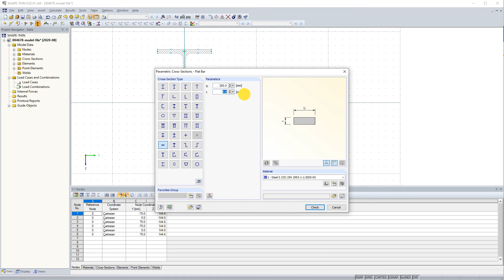[EN] [IT] FAQ 004678 | Come posso posizionare una sezione trasversale su un'altra sezione trasver...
Domanda:
Come posso posizionare una sezione trasversale su un'altra sezione trasversale?

Risposta:
Il punto di offset di una sezione trasversale viene utilizzato come punto di riferimento per posizionare la sezione nella sezione trasversale. Questo punto è evidenziato in rosso nel grafico della sezione trasversale della finestra di dialogo "Imposta sezione" (Figura 01). Le coordinate yez si riferiscono al baricentro della sezione trasversale.

È possibile selezionare un altro punto di riferimento facendo clic su uno dei nodi rossi o definire i punti di snap turchesi. A questo punto, la sezione è "incollata" al puntatore prima di essere impostata definitivamente con un clic del mouse.

La selezione intelligente del punto di offset della sezione trasversale semplifica l'impostazione della sezione trasversale sugli elementi. Questo è mostrato anche nel video. Si prega di notare che le sezioni trasversali mostrate nel video non sono ancora collegate tra loro. Come questi possono essere collegati è mostrato nella FAQ 002389.